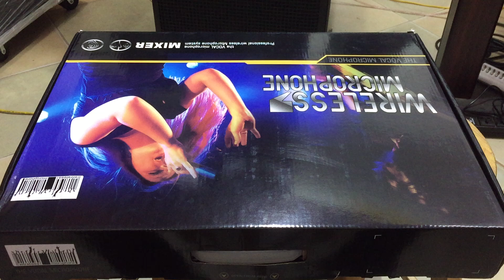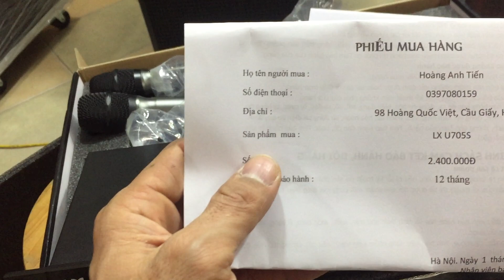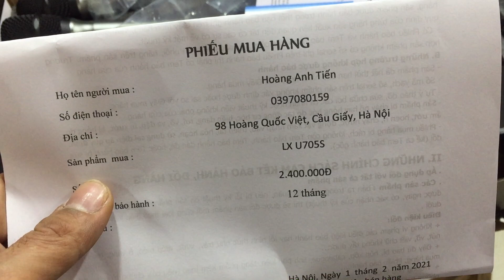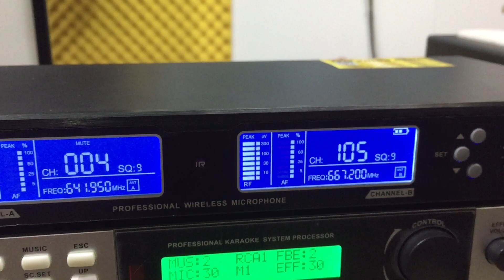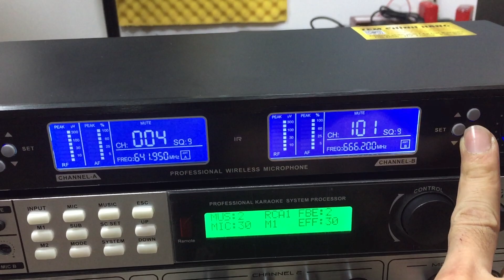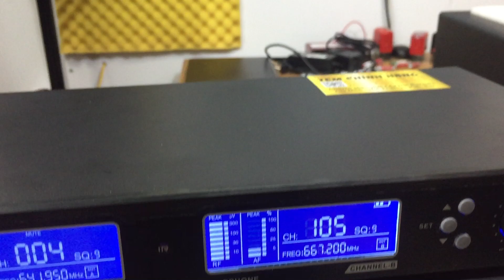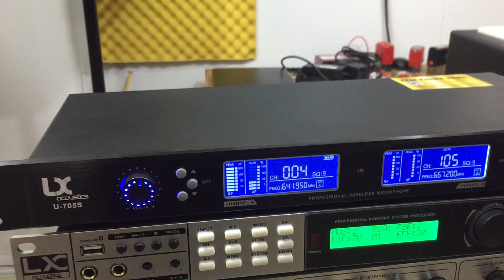Gửi bác Khách ở cầu Giấy Hà Nội Mic LUX U705S lh0386489826